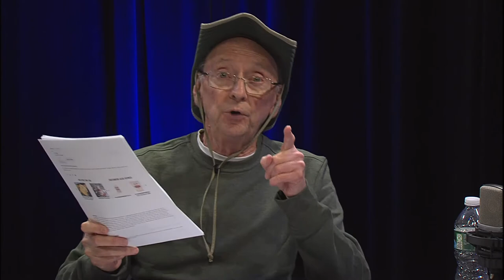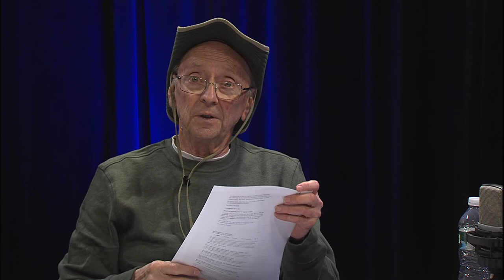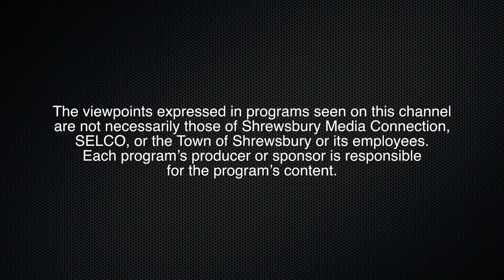Know The Facts - Jan 14, 2020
Join your host Bob Abraham as he and his favorite guest, Dr. Harvey Clermont discusses numerous topics and what Bob dislikes about Shrewsbury.